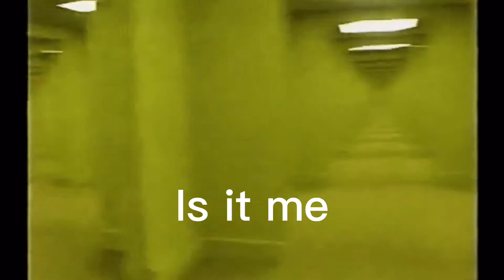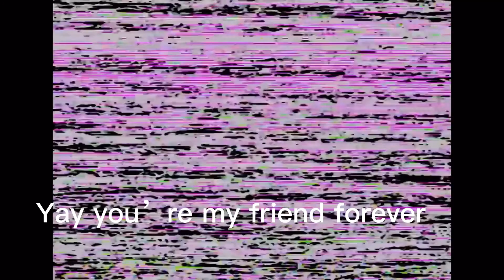What the backrooms monster Is actually saying